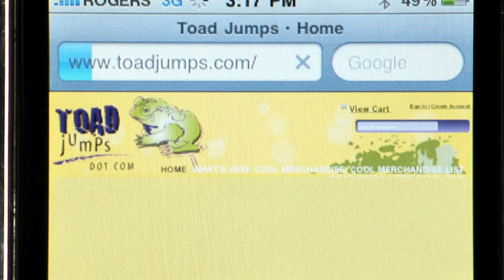Case Study - Toadology iPhone App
The Toadology iPhone app is a simple trivia game that draws random questions and answers from an online database.  Our client is able to manage the questions and answers in the app from a web content management system control panel.